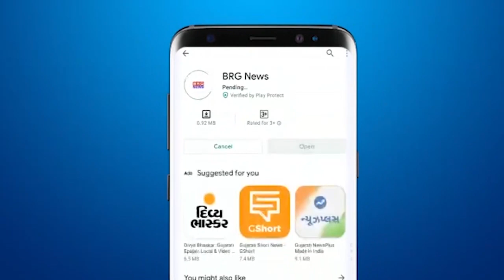बरसाती कांस की टूटी हुई चेंबर के मामले में स्थायी समिति के चेयरमैन ने अधिकारियों को चेतावनी